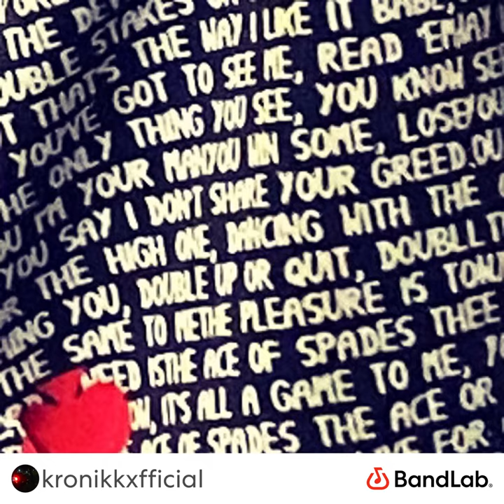Kronikk- !putMytrust!nUNow!m@halfD3AdVampirelol prod. Shem (Official Audio)